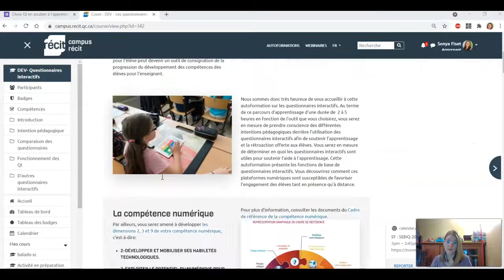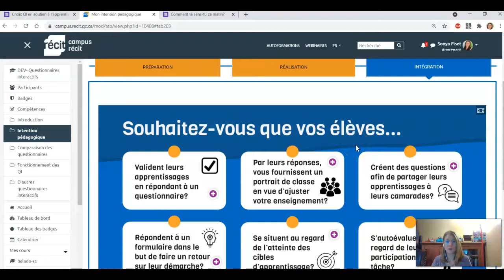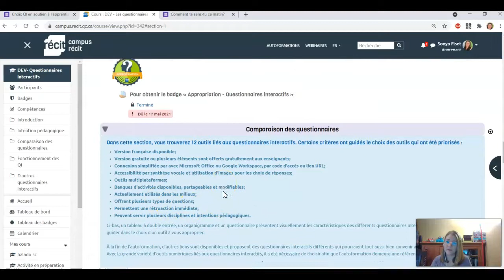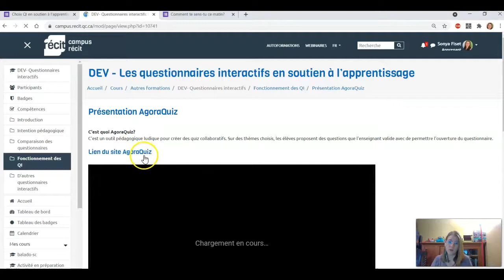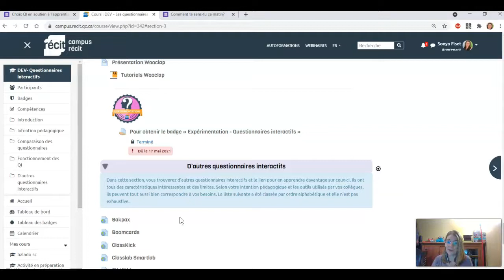QI en soutien à l'apprentissage survol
Autoformation du Campus RÉCIT « Les questionnaires interactifs en soutien à l'apprentissage »